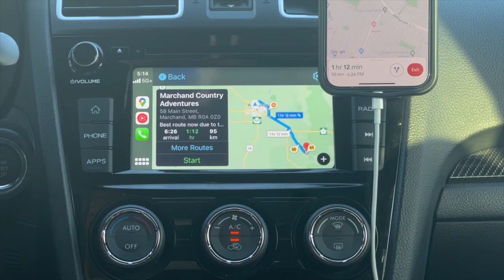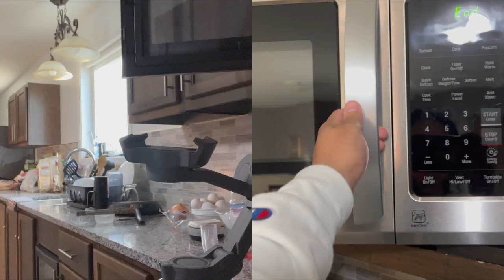The Sansanos | Wedding Wind Up 2023